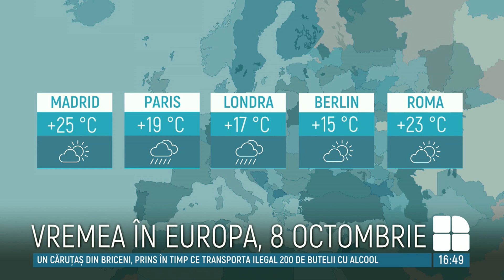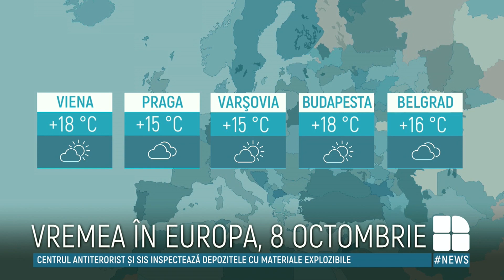Toamna își intră în drepturi. Mâine, în ţară sunt aşteptate ploi cu descărcări electrice